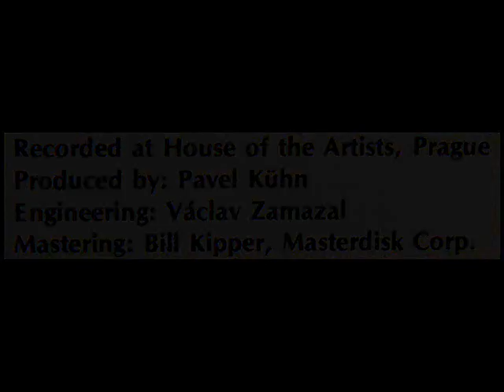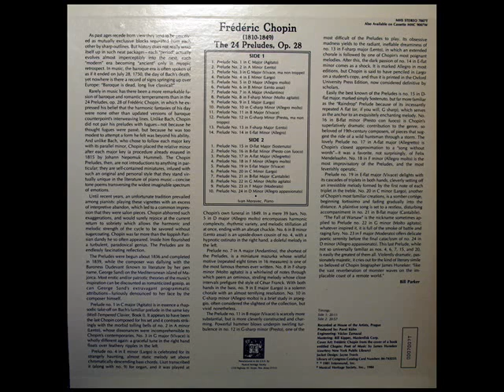Chopin / Ivan Moravec, 1981: Preludes, Op. 28 - Complete - MHS / Supraphon Vinyl LP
Digitized from the LP shown above, released in 1984 on the MHS label.  originally recorded in Prague in 1981.  Ivan Moravec (9 November 1930 – 27 July 2015) was a Czech concert pianist whose performing and recording career spanned nearly half a century.

Ivan Moravec (9. listopadu 1930 Praha – 27. července 2015 Praha) byl jednou z nejvýznamnějších osobností soudobé české hudební interpretace. Všeobecně byl považován za jednoho z největších pianistů dvacátého století, což dokládá i jeho zařazení do série Velcí klavíristé 20. století (Great Pianists of the 20th Century) vydavatelství Philips Classics.[1] V médiích byl přezdíván „básníkem klavíru“ či „pianistou pianistů“.

Ivan Moravec (* 9. November 1930 in Prag; † 27. Juli 2015 ebenda) war ein klassischer Pianist.  Moravec studierte Klavier am Prager Konservatorium bei Erna Grünfeld, einer Nichte von Alfred Grünfeld. 1948 gewann er hier den 1. Preis im Klavierwettbewerb. Er setzte seine Studien an der Akademie der musischen Künste in Prag (an der er später selber unterrichtete) bei Ilona Štěpánová-Kurzová und bei Arturo Benedetti Michelangeli in Italien fort.

Ivan Moravec (9 de noviembre de 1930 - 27 de julio de 2015)1 fue un pianista de concierto checo cuyas artes interpretativas y carrera discográfica, que abarca casi medio siglo, le hicieron ser famoso en el mundo entero.

Ivan Moravec est né en 1930 à Prague, d’un père juriste. Le plus ancien souvenir musical d’Ivan Moravec est celui d’avoir tourné les pages des partitions de son père lorsque celui-ci, pianiste amateur et chanteur, jouait et chantait des airs d’opéra.  Ivan Moravec a commencé le piano à l’âge de 7 ans. Il a été marqué par les enregistrements du légendaire ténor Enrico Caruso. Il a ensuite étudié le piano avec Erna Grünfled, nièce du pianiste autrichien Alfred Grünfeld. A l’âge de 15 ans, il entre au Conservatoire de Prague, puis, à l’âge de 20 ans, à l’Académie des Arts de Prague, où il étudie avec Ilona Štěpánová-Kurzová, fille de Vilém Kurz.

イヴァン・モラヴェッツ（Ivan Moravec, 1930年11月9日 - 2015年7月27日）はチェコのピアニスト。半世紀にわたる演奏・録音活動と軽快なタッチが作り出す透明感ある美音、卓越した演奏技巧により、世界的な支持を集めた。

Ivan Moravec (ur. 9 listopada 1930 w Pradze, zm. 27 lipca 2015 tamże) – czeski pianista.

前奏曲 (ショパン) / Preludium op. 45 (Chopin) / Preludios (Chopin)